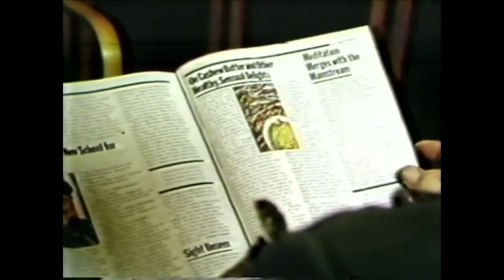PM Northwest Dynasty ABC News 4 (early 1980s)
Some early 1980s things that ran together. KOMO Seattle